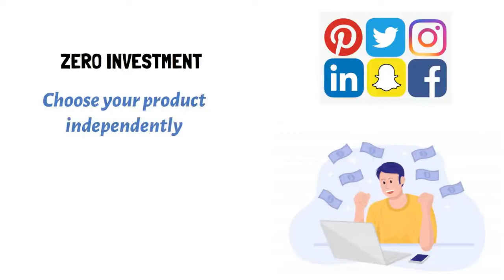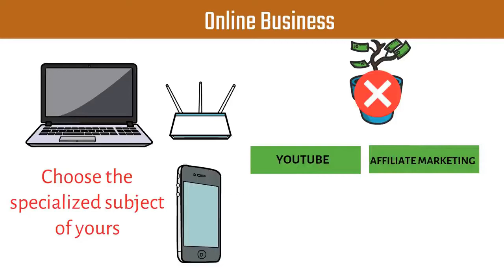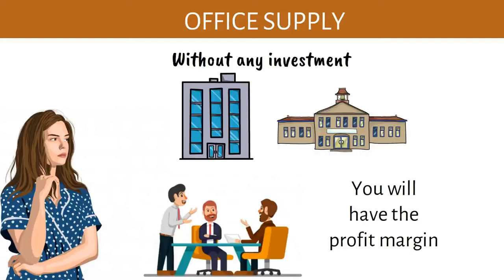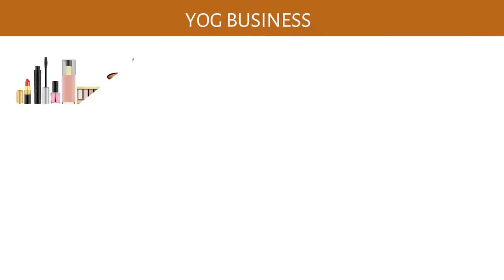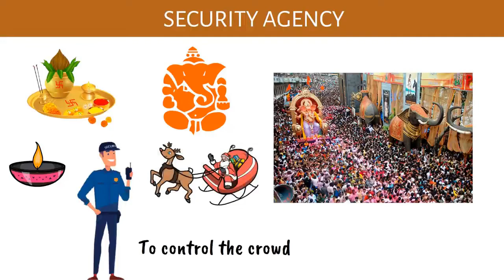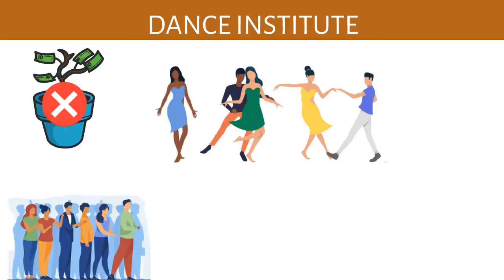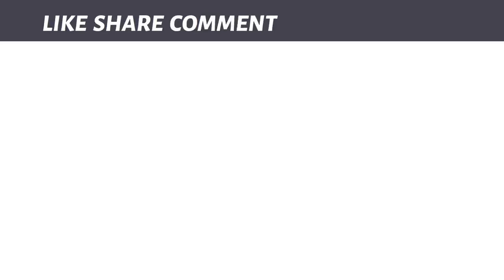Start Business without Investing a single penny बिना पैसे के ऐसे करे बिज़नेस Hindi